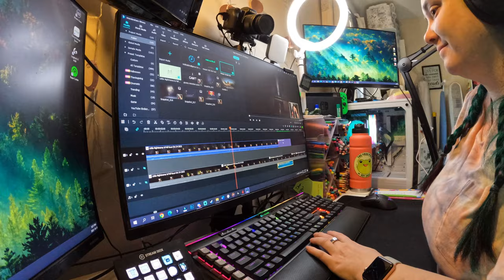i'm a pumpkin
It's Halloween and I get some stuff done.

Equipment:
Camera: Canon EOS M50
Mic: Rode Wireless Go
Tripod: Manfrotto MTPIXI-B PIXI Mini Tripod
Editing Software: Filmora